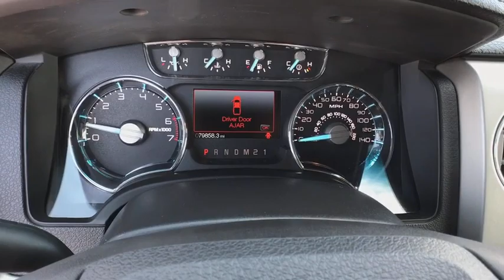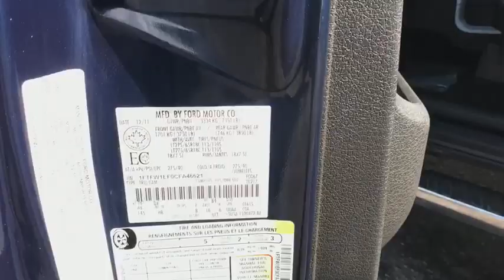2012 FORD F-150 Great Falls, Missoula, Helena, Billings, Kalispell, MT CFA46621G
BLUE USED 2012 FORD F-150 available in Great Falls, MT at Lithia Buick GMC Great Falls. Servicing the Missoula, Helena, Billings, Kalispell, MT area.
2012 FORD F-150 4WD SUPERCREW - Stock#: CFA46621G - VIN#: 1FTFW1EF0CFA46621

Lithia Q Certified. Lariat trim. Heated Leather Seats, Flex Fuel, 4x4, Tow Hitch, Alloy Wheels. AND MORE!br /br /DRIVE THIS FORD F-150 WITH CONFIDENCEbr /Our rigorous Certified inspections give you a pristine Ford at a great value. 2 Years/ 100,000 Mile Warranty, Powertrain Coverage, A thorough 128-Point mechanical and appearance inspection is performed, Only ASE Certified Technicians who have completed Q Certified training on our existing standards, Rental Reimbursement, Nationwide Protection, A deductible per visit will apply AutoCheck One Owner Approx. Original Base Sticker Price: $41,400*. br /br /KEY FEATURES ON THIS FORD F-150 INCLUDEbr /Leather Seats, Heated Driver Seat, Flex Fuel MP3 Player, Third Passenger Door, 4x4, Onboard Communications System, Aluminum Wheels, Privacy Glass, Keyless Entry. br /br /EXPERTS RAVE ABOUT THIS F-150br /The best selling trucks in North America for over 30 years. br /br /Pricing analysis performed on 8/27/2018. Please confirm the accuracy of the included equipment by calling us prior to purchase. br / Some of our Pre-Owned vehicles may be subject to unrepaired safety recalls. Check for a vehicle's unrepaired recalls by VIN at